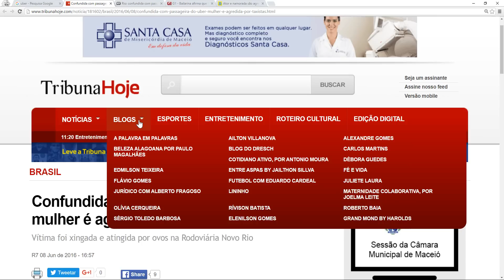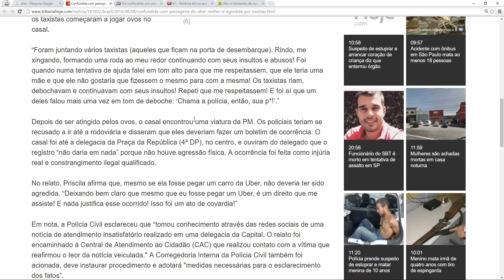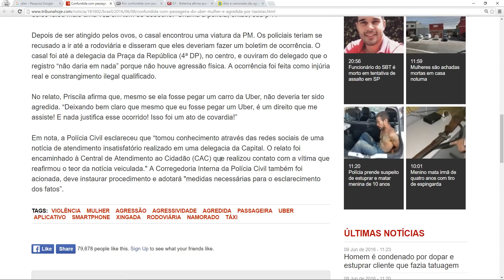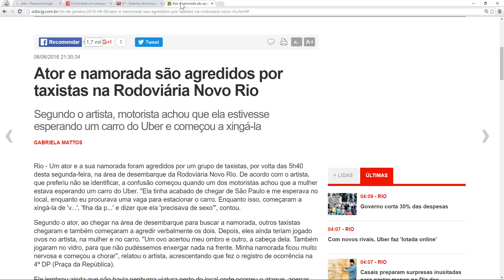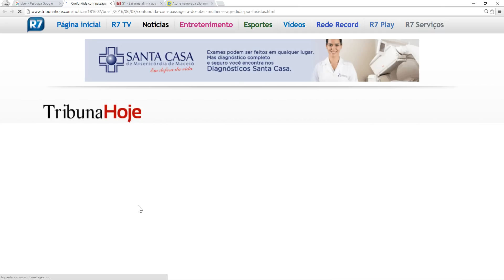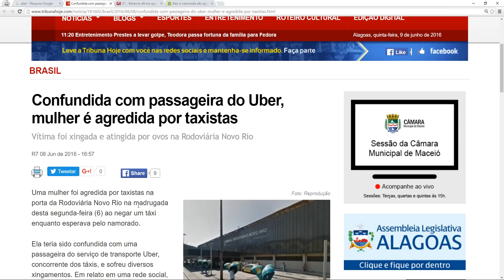Confundida com passageira do Uber, mulher é agredida por taxistas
Uma mulher foi agredida por taxistas na porta da Rodoviária Novo Rio na madrugada desta segunda-feira (6) ao negar um táxi enquanto esperava pelo namorado.
Ela teria sido confundida com uma passageira do serviço de transporte Uber, concorrente dos táxis, e sofreu diversos xingamentos. Em relato em uma rede social, Priscila Lima afirmou que foi chamada de “criminosa” e “vagabunda”. Antes de conseguir embarcar no carro do namorado, os taxistas começaram a jogar ovos no casal.

“Foram juntando vários taxistas (aqueles que ficam na porta de desembarque). Rindo, me xingando, formando uma roda ao meu redor continuando com seus insultos e abusos! Foi quando numa tentativa de ajuda falei em tom alto para que me respeitassem, que ele teria uma mãe e que ele não gostaria que fizessem o mesmo para com a mesma! Os taxistas riam, debochavam e continuavam com seus insultos! Repeti que me respeitassem! E foi aí que um deles falou mais uma vez em tom de deboche: ‘Chama a polícia, então, sua p*!’.”